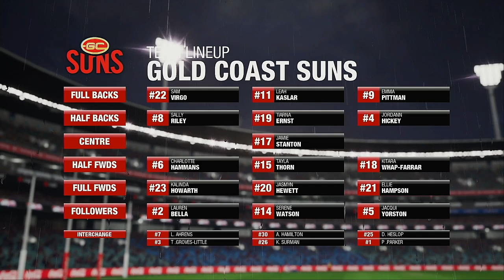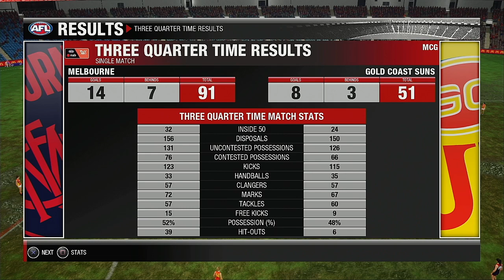AFLW 2021 FINALS SERIES Semi Finals Melbourne Demons VS Gold Coast Suns